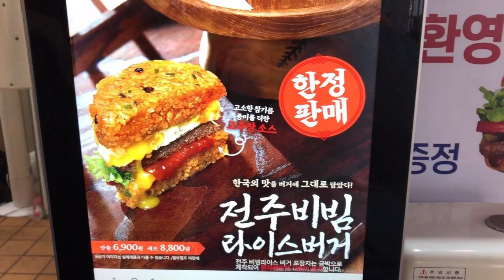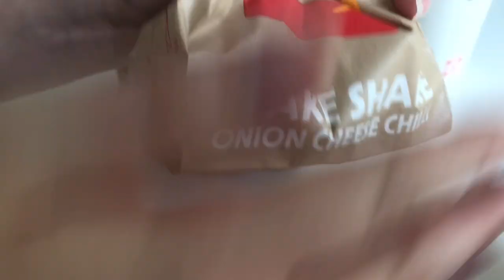전주비빔 라이스 버거 롯데리아 신메뉴 내돈내산 찐리뷰 | 밥버거보다 맛있을 것인가!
안녕하세요! 소렐입니다
이번 영상은 신메뉴 먹방리뷰!

어릴때 김치라이스버거를 좋아했던 사람으로써
이번 전주비빔라이스버거를 무척이나 기대하며 먹어봤습니다

과연 맛은 밥버거보다 맛있었을까요?